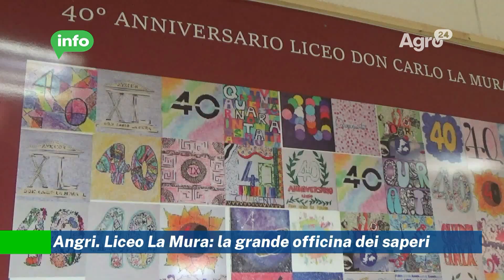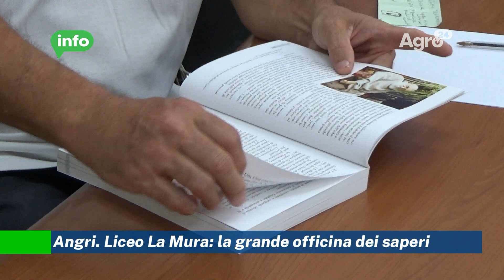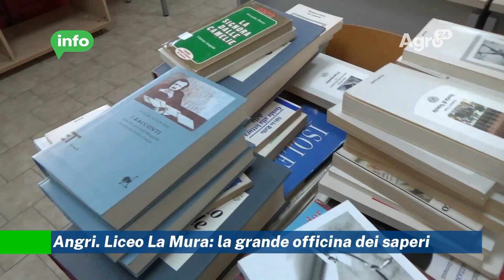Angri. Liceo La Mura: la grande officina dei saperi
Il liceo Classico, Linguistico e Scientifico con opzione anche Scienze Applicate "Don Carlo La Mura" è un vero microcosmo culturale composto da saperi declinati in tutte le possibili accezioni ma è anche memoria storica di una collettività che deve gran parte della sua formazione proprio al liceo. Quest’anno ricorre il quarantesimo anniversario della sua fondazione. Le immagini e le testimonianze di questo lungo tempo sono state raccolte in un volume che il dirigente scolastico Filippo Toriello ha strenuamente voluto. Questo è uno spazio di saperi che coglie ogni occasione per aggiornare la sua offerta formativa e culturale. Una nuova occasione di “aggiornamento” viene data dal Piano Nazionale di Ripresa e Resilienza.